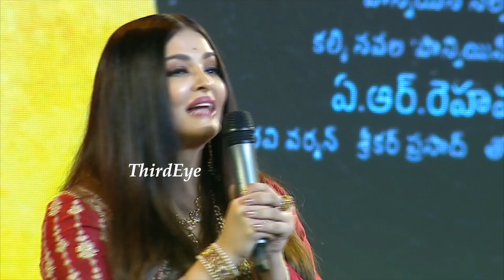Aiswarya Roy Bachan About Tollywood Heroes | Vikram Latest Movie | Third Eye